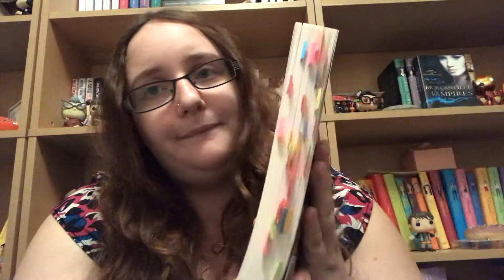Romance Reader Book Tag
KAITLYNN-RJ

CakesKaitie